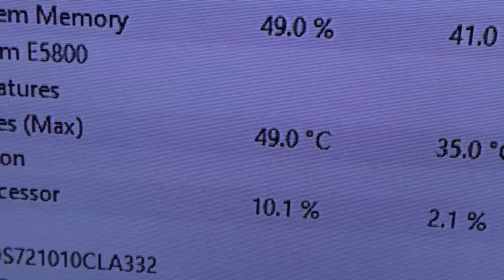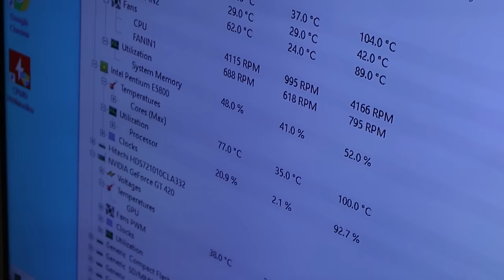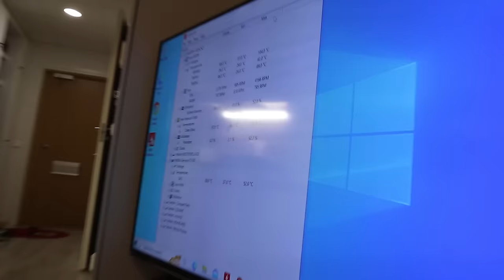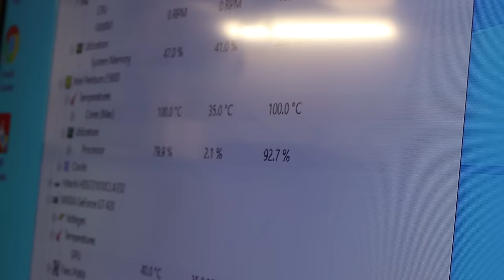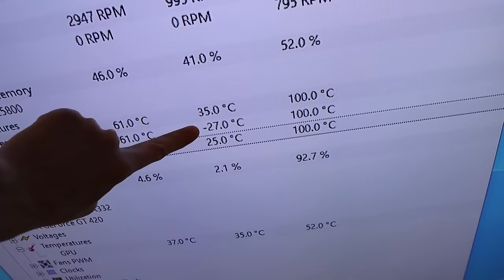Voiko Prosessorilla Paistaa Munakkaan?